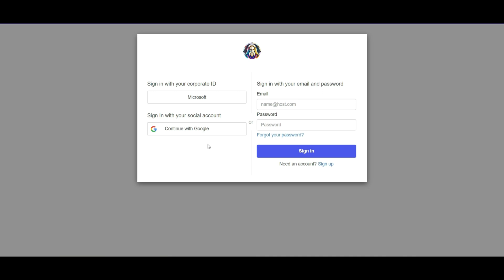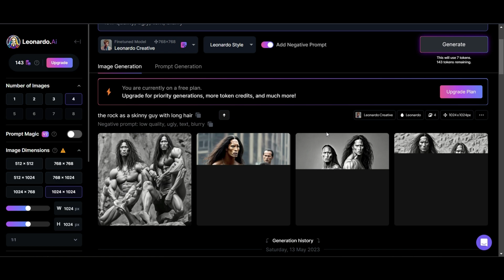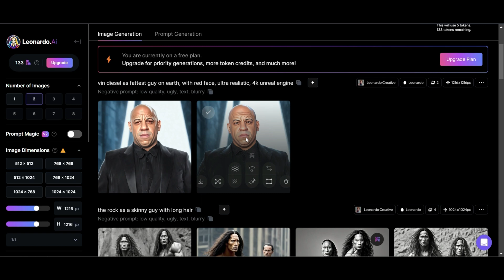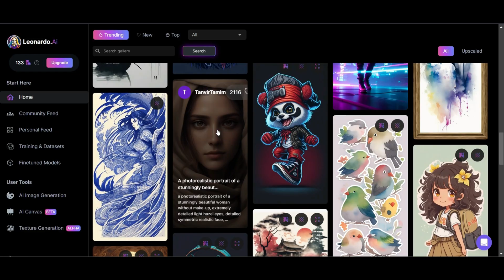I Turned Vin Diesel Into A Cool Character Using Free AI Tool 🤩 | Free AI Image Tool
Welcome to our tutorial video on creating incredible AI-generated images using Leonardo AI,

A free AI tool.

✨ Tags ✨